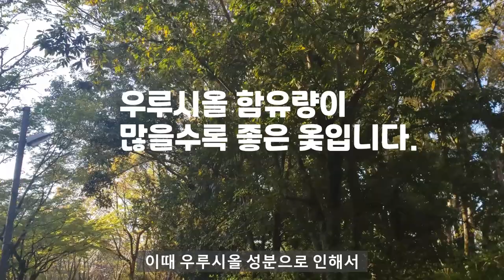옻이 오르면 어떻게 되나|옻은 왜 오르나|옻올랐을때 대처방법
옻은 멋진 공예품의 재료지만, 굉장한 알레르기를 일으키기도 합니다.
옻이 오른다라고 하는데, 이번 영상에서는 간단하게 옻이 어떻게 오르고, 대처 방법에 대해 준비했습니다.
내용은 영상으로 확인해 주시구요.

*옻칠공예는 반복되는 과정이 많기 때문에 본 영상은
과정이 편집된 결과물임을 말씀드립니다*

*BGM정보*
EarlyMornings by PaperPlanes
CampfireCalm by PaperPlanes
SimpleThings by PaperPlanes